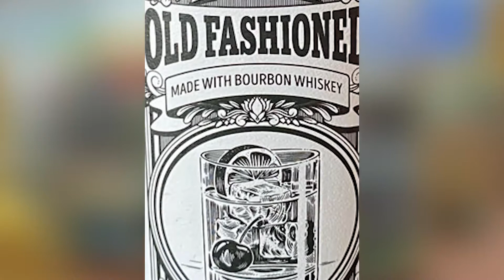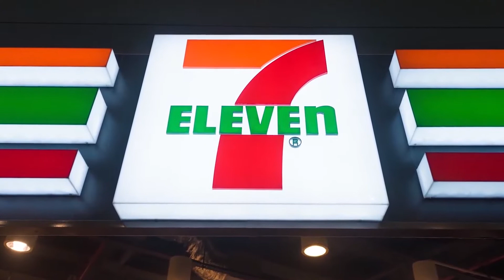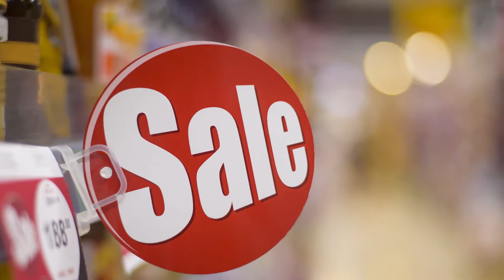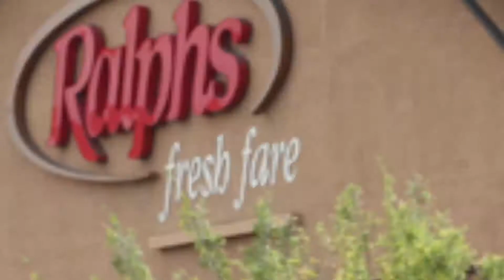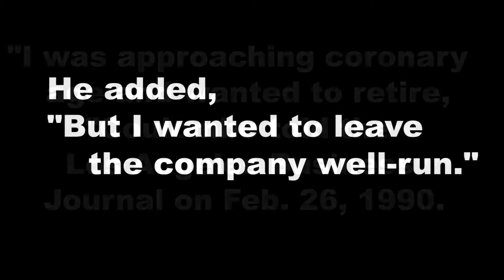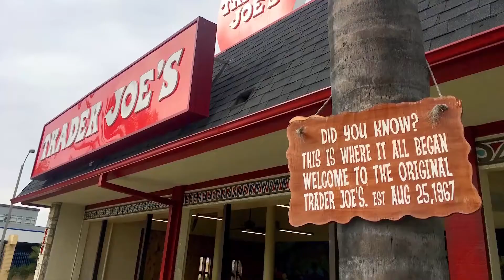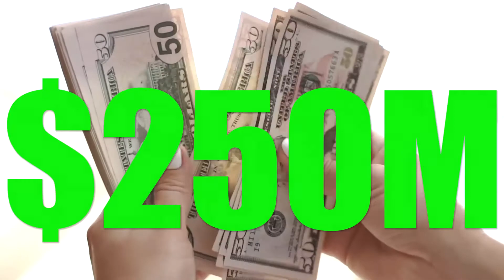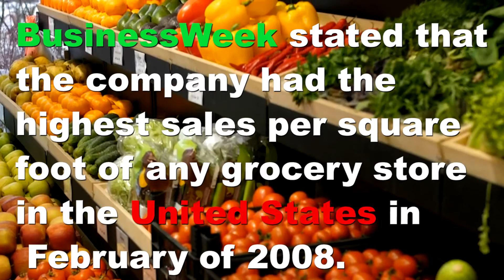Trader Joe's: The History of an American Icon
In this video, we'll explore the history of Trader Joe's, an American icon that has become a favorite of food lovers all over the world.

From its humble beginnings in 1969 as a small grocery store in Sacramento, CA, Trader Joe's has become one of the most popular grocery stores on the planet. In this video, we'll take a look at the history of Trader Joe's, from its early days to its current status as an international food sensation. We'll see why Trader Joe's has become such a popular destination for food lovers of all kinds, and learn some of the secrets behind its success.

1) This video has no negative impact on the original. (It would actually be positive for them)
2) This video is also used for teaching purposes.
3) It is transformative in nature.
4) I ONLY used bits and pieces of videos to get the point across where necessary.